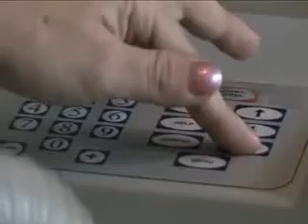Cystic Fibrosis Spotlight BCV™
Meet Lindey. A lecturer of computing at the University of West Minster, she struggled with secretion issues as a result of CysticFibrosis (CF). Then, she tried BiphasicCuirassVentilation (BCV™). CysticFibrosis (CF) is a common life-threatening inherited disease. BCV™ provides an effective means of managing secretion issues through its secretion clearance and cough option. BCV™'s secretion clearance provides true high-frequency chest wall oscillation (HFCWO).

Listen to Lindey's story and how she benefitted from choosing BCV™.